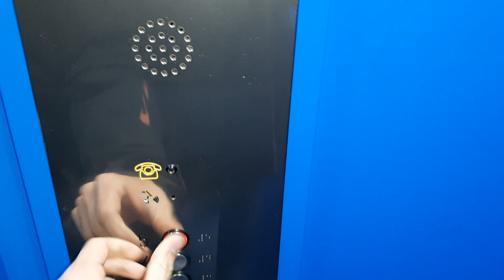Výtah Výtahy Morava Panelák Třinec